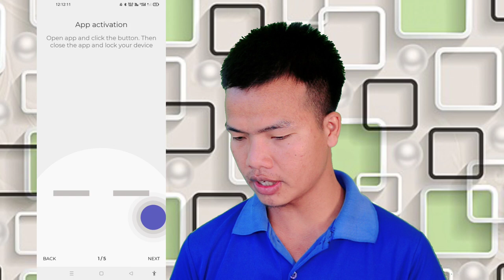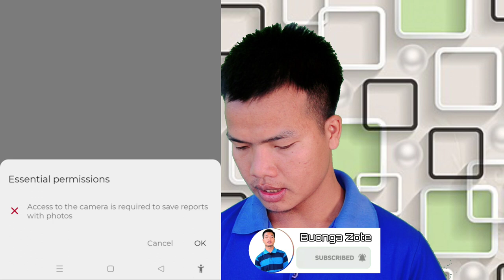Guh a na Smartphone khoi ho lim vet ding dan || Thadou Kuki|| Tech